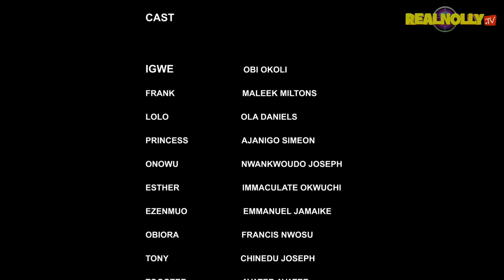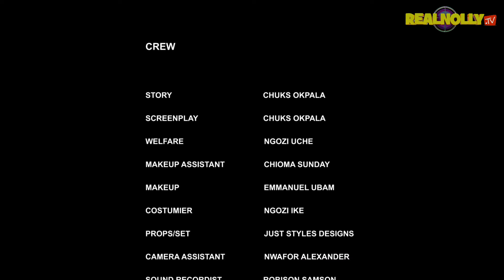THE KING'S LEGACY (SEASON 11){NEW TRENDING MOVIE}-2024 LATEST NIGERIAN NOLLYWOOD MOVIE